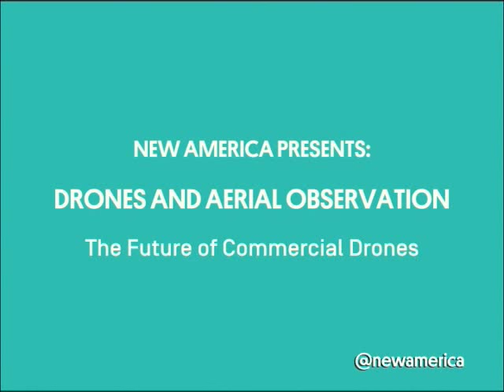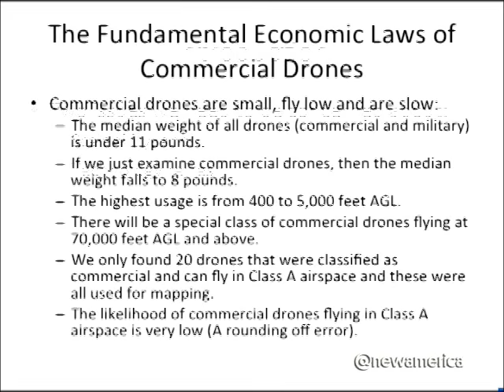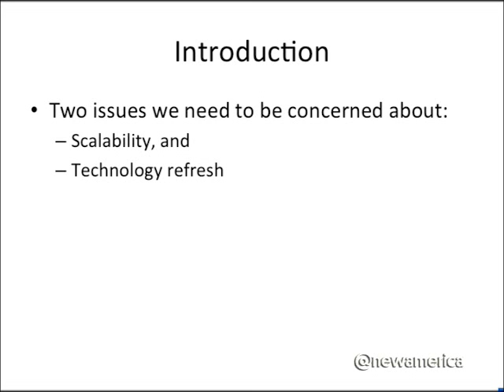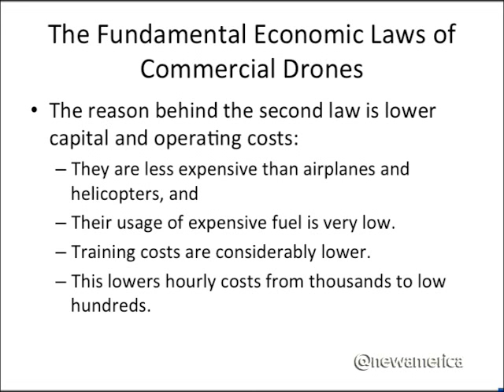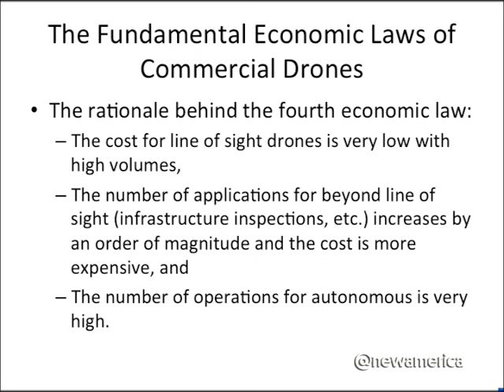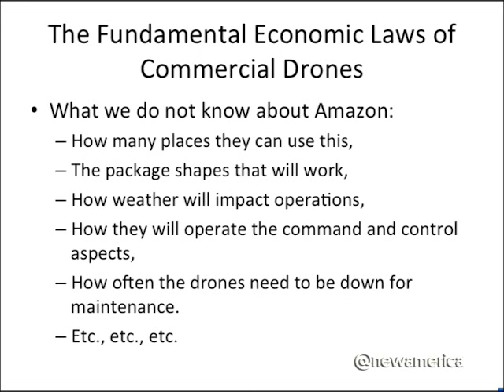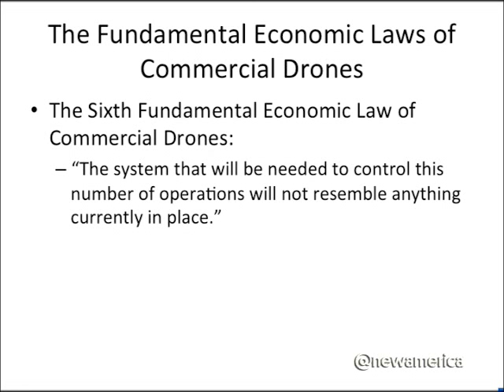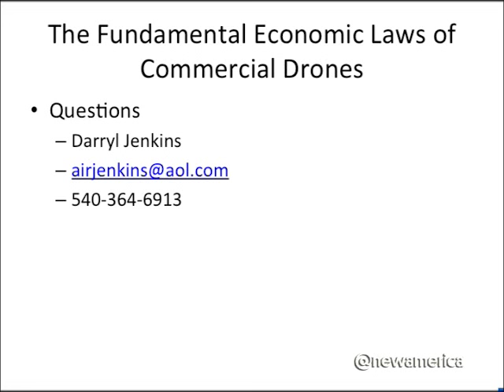The Future of Commercial Drones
Darryl Jenkins, American Aviation Institute
Bradford Foley, Gannet International

Clear and secure rights to property—land, natural resources, and other goods and assets—are crucial to human prosperity. Most of the world’s population lack such rights. That lack is in part a consequence of political and social breakdowns, and in part driven by informational deficits. Unmanned Aerial Vehicles (UAVs), also known as drones, by virtue of their aerial perspective, are able to gather large amounts of information cheaply and efficiently, as can unpowered aerial platforms like kites and balloons.

That information, in the form of images, maps, and other environmental data, can be used by communities to improve the quality and character of their property rights. These same tools are also useful in other, related aspects of global development. Drone surveillance can help conservationists to protect endangered wildlife and aid scientists in understanding the changing climate; drone imagery can be used by advocates and analysts to document and deter human rights violations; UAVs can be used by first responders to search for lost people or to evaluate the extent of damage after natural disasters like earthquakes or hurricanes.

Earlier this year, New America launched a website, drones.newamerica.org, which comprises a database of such uses of drones, as well as the first comprehensive compilation of global drone regulations. In conjunction with this July 22nd Symposium, New America has published a primer that discusses the capabilities and limitations of unmanned aerial vehicles in advancing property rights, human rights and development more broadly. The primer contains both nuts-and-bolts advice to drone operators and policy guidance.

This program is made possible by the support of Omidyar Network and Humanity United.

Follow the discussion online using NewAmericaDrones and following @NatSecNAF.